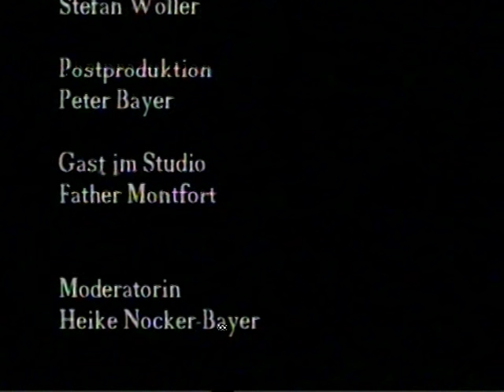Interview avec le Père Montfort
La Prière des deux  coeurs d'amour